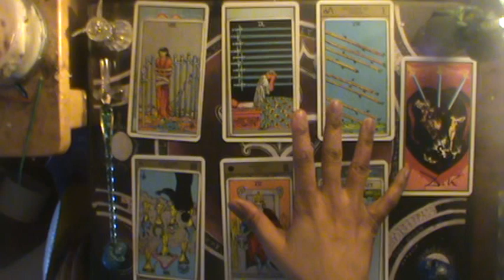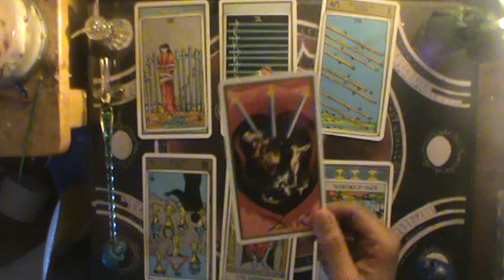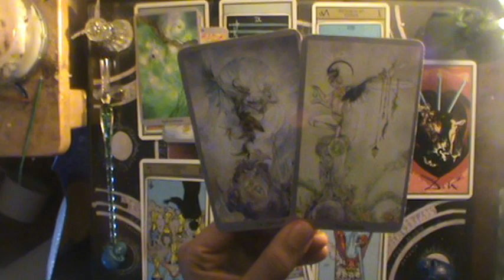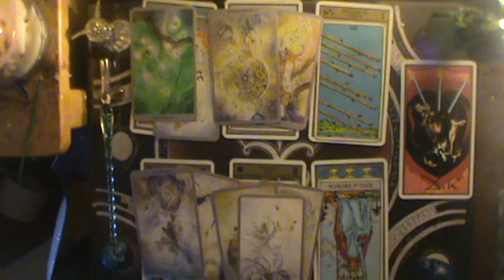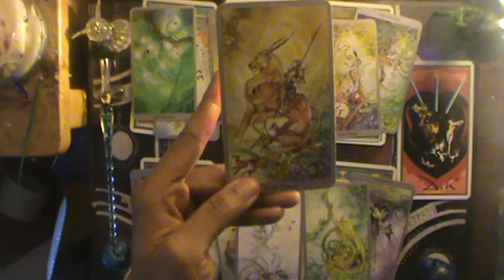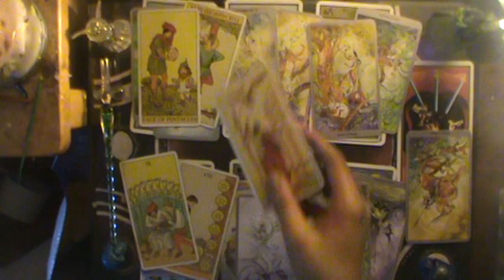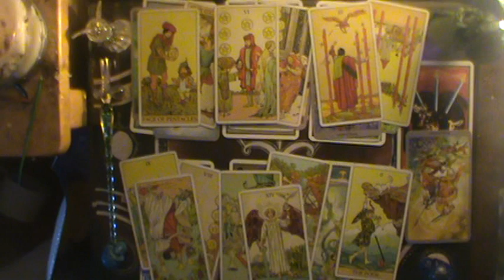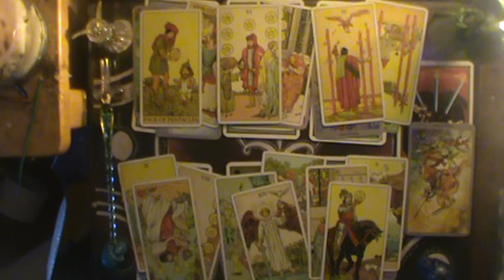♏When revenge plots go wrong # 11325 | Scorpio Mid February-March reading 2020